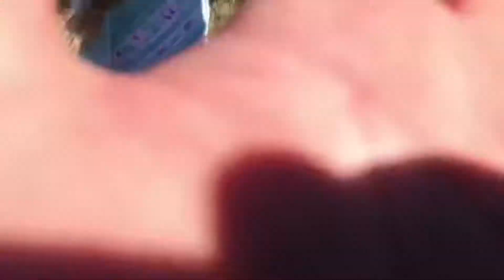Ranch vlog (Redneck Barbie Jeep )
Hope u enjoyed this goofy video